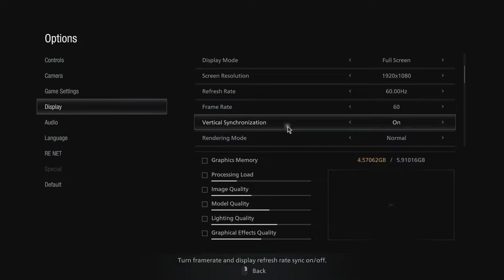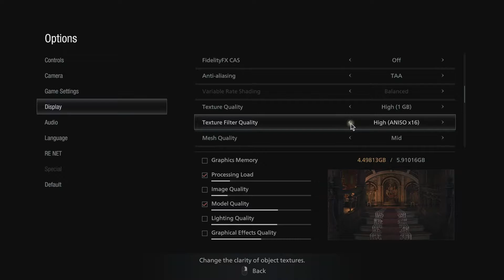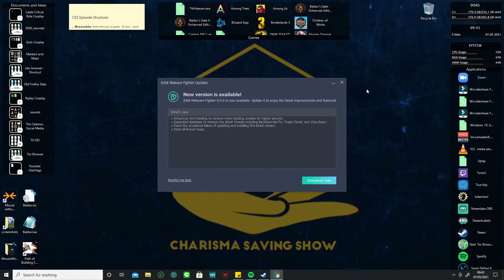Resident Evil: Village | Episode 6 | Alcina Dimitrescu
Join me in my first foray into Capcoms new survival horror game!